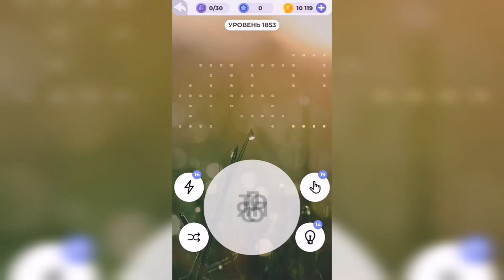Линия слова / Дары природы / Уровень 1853